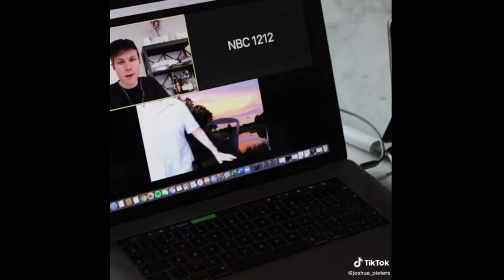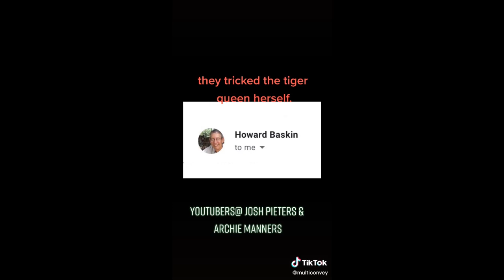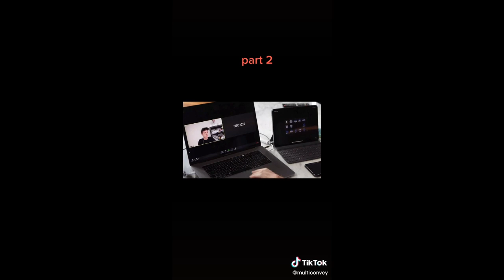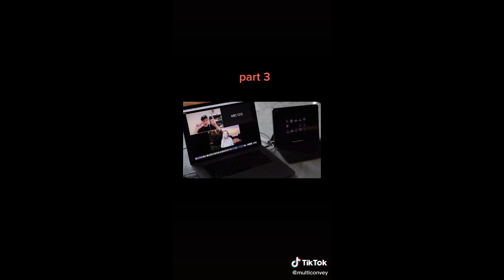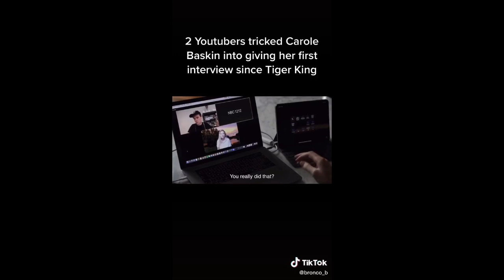Tricked Carole Baskin into Giving Her First Interview Since Tiger King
In this compilation I have put together first interview of Carole Baskin after the release of the popular netflix show Tiger King starring Joe Exotic.

Tricked Carole Baskin into Giving Us Her First Interview Since Tiger King